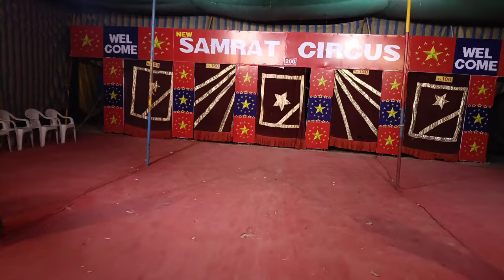🤡 THE SAMRAT CIRCUS🤡PART 1-Devil sticks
3 sticks juggling